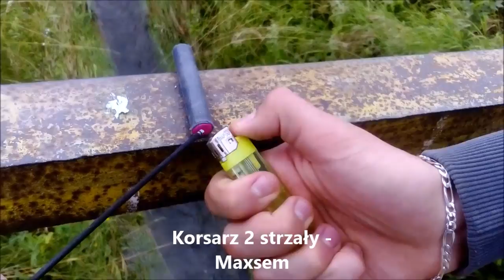Strzelanie przed Sylwestrem 150dni! Kompilacja fajerwerków/vuurwerk compilatie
Wiem że troszkę słabe strzelanko ale w następnych będzie lepiej ;) Mam nadzieję że się spodoba, możecie też napisać co chcielibyście widzieć na moim kanale :P
Możecie wesprzeć mnie klikając reklamę i udostępniając filmik :)

Ang:   Have a question? Write in the comment. Video liked? Give thumbs up, it does not hurt and motivates me to continue recording. I will be very grateful for any provision;).

Some materials may be submitted by anonymous users or can be found on the Internet !!! I do not take responsibility for any damage caused to the imitation of actions shown in the film! You do it at your own risk !!! Grupa FB

Wszystkie działania wykonywane są pod nadzorem lub przez osoby dorosłe posiadające wiedzę oraz wieloletnie doświadczenie.

Some materials may be submitted by anonymous users or can be found on the Internet !!! I do not take responsibility for any damage caused to the imitation of actions shown in the film! You do it at your own risk !!!